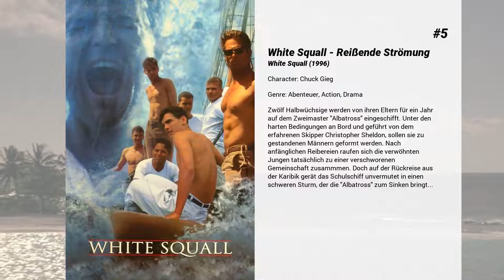Die besten Scott Wolf Filme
Liste über Die besten Scott Wolf Filme

7. Double Dragon - Die fünfte Dimension
Ein gewaltiges Fantasy-Abenteuer vom Regisseur James Yukich

6. Jahre der Zärtlichkeit
15 Jahre sind seit dem Tod von Aurora Greenways Tochter Emma vergangen, aber in Auroras Leben ist fast alles beim alten geblieben. Immer noch kämpft sie gegen den täglichen Kleinkrieg mit ihrer Familie, ihren Freunden und Feinden an. So schön und erfolgreich hat sie sich die Zukunft ihrer drei Enkel ausgemalt - die aber denken gar nicht daran, sich irgendwelche Ratschläge anzuhören. Emmas einstige Freundin Patsy nervt, ebenso Auroras Ex-Liebhaber. Und ein Neuer? Nicht in Sicht. Als auch noch Auroras Haushälterin und "gute Seele" Rosie kündigt, scheint das Maß voll. Doch dann gerät Aurora an den jungen, attraktiven Seelenklempner Jerry, der ihr eine Therapie der ganz besonderen Art verpasst.

5. White Squall - Reißende Strömung
Zwölf Halbwüchsige werden von ihren Eltern für ein Jahr auf dem Zweimaster "Albatross" eingeschifft. Unter den harten Bedingungen an Bord und geführt von dem erfahrenen Skipper Christopher Sheldon, sollen sie zu gestandenen Männern geformt werden. Nach anfänglichen Reibereien raufen sich die verwöhnten Jungen tatsächlich zu einer verschworenen Gemeinschaft zusammmen. Doch auf der Rückreise aus der Karibik gerät das Schulschiff unvermutet in einen schweren Sturm, der die "Albatross" zum Sinken bringt...

4. Susi und Strolch 2: Kleine Strolche - Großes Abenteuer!
Susi und Strolch haben vier Welpen: drei Hundemädchen und einen Hundejungen namens Strolchi, der mehr nach seinem Vater kommt. Eines Tages reißt dieser von zu Hause aus, um das Straßenköter-Abenteuer zu suchen. Dabei lernt er das attraktive Hundemädchen Engel kennen. Zusammen genießen sie in vollen Zügen die Freiheit der Straße. Darüber hinaus legt sich Strolchi mit dem starken Hund Buster und mit dem Hundefänger an. Schon bald lernt Strolchi, dass die Ungebundenheit auch gefährlich sein kann und wie wichtig die Familie und treue Freunde sind.

3. Ein Mann für Valentine
Berührendes Romantikdrama über eine neu entfachte Liebe: Tom (Scott Wolf) hat gerade erfahren, dass er nur noch wenige Monate zu leben hat. Damit seine achtjährige Tochter nicht ganz ohne Vater aufwächst, sucht er für seine getrennt von ihm lebende Frau Valentine (Courtney Ford) einen Mann. Bei der Suche merkt er, wie fremd Valentine ihm geworden ist. Prompt verliebt er sich erneut in sie.

2. Turtles
In New York ist eine Bande krimineller Jugendlicher, angeführt von dem japanischen Ninja-Meister Shredder, durch ihre ständig wachsende Mitgliederzahl so einflussreich geworden, dass die Polizei kaum noch Macht über die Lage hat. Die einzigen, die dem Chaos Einhalt gebieten können, sind 4 mutierte Schildkröten, die dank der weisen Ratte Splinter, ebenfalls ein Mutationsprodukt, über hervorragende Ninjitsu-Kenntnisse verfügen. Bei ihren Kampfeinsätzen für das Gute machen die grünen Helden eines Tages sogar persönliche Bekanntschaft mit ihrem größten Schwarm, der Reporterin April O’Neil. Diese lang ersehnte Erfahrung bringt leider auch einen schweren Schlag mit sich: Ihre Gegenspieler haben ihr Versteck in der Kanalisation ausfindig gemacht und Splinter entführt...

1. Go! Das Leben beginnt erst um 3.00 Uhr morgens
Ronna arbeitet in einem Supermarkt, genervt von den täglichen Schikanen der lieben Kundschaft. Sie ist pleite und verzweifelt. Nur ein Ecstasy-Deal mit dem durchgeknallten Simon kann Ronna aus der Misere helfen … und Simon findet sich hyperschnell mit drei Freunden auf einem Mörder-Trip nach Las Vegas. Mitten auf dem Casino-Strip schlägt die Stunde der Wahrheit. Ein kurzer Besuch in einer Lapdance-Bar – und die Killer sind hinter ihnen her. In rasender Flucht geht es zurück nach L.A. – direkt in eine Undercover-Drogen-Operation, in die auch zwei TV-Stars verwickelt sind. Der erste Tote kündigt an, daß die Hölle über den Jungs einbrechen wird.